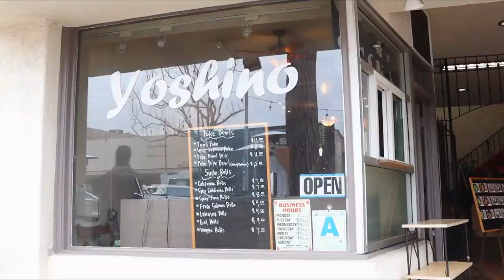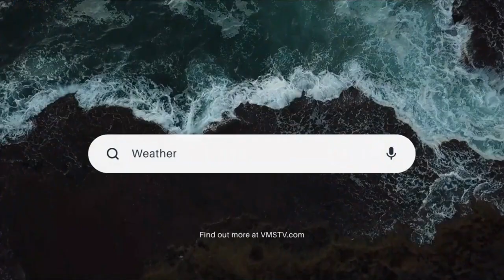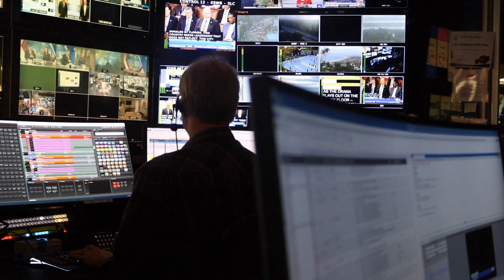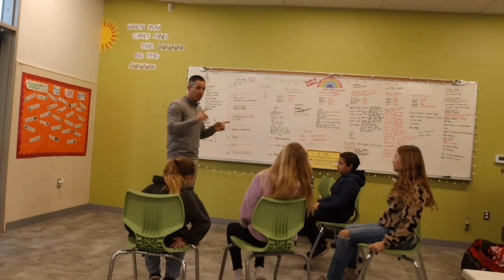VMSTV 7th Grade Broadcast for Feb.28